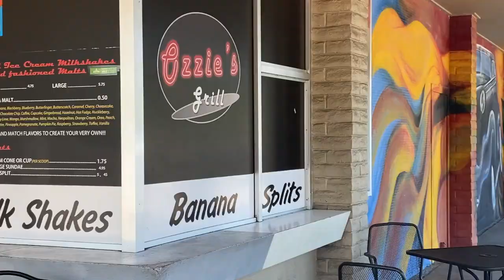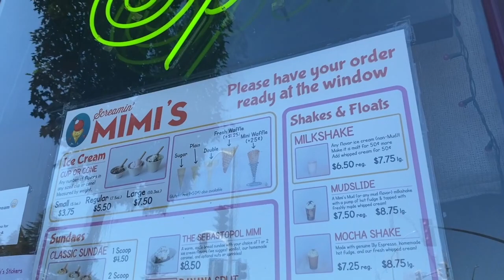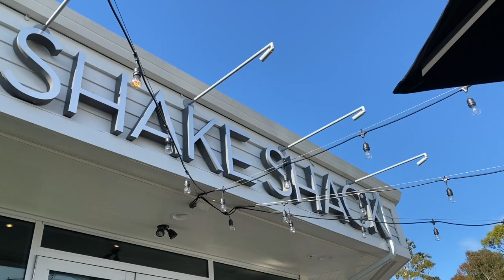Mini Adventures || July Vlog